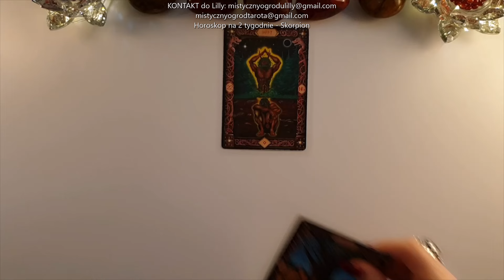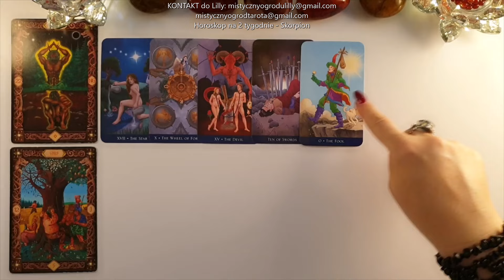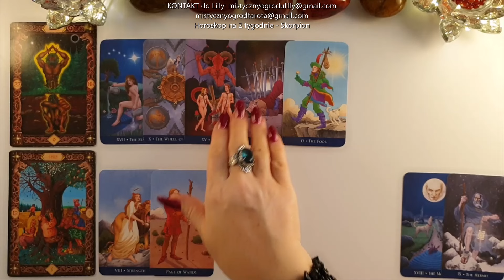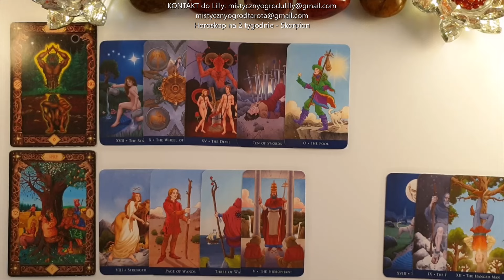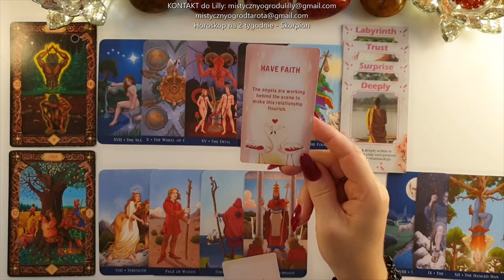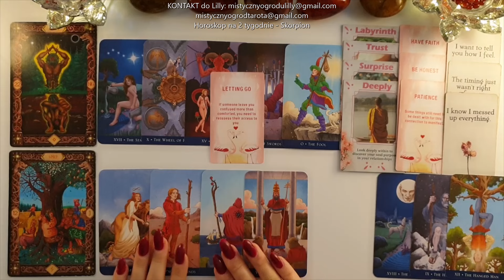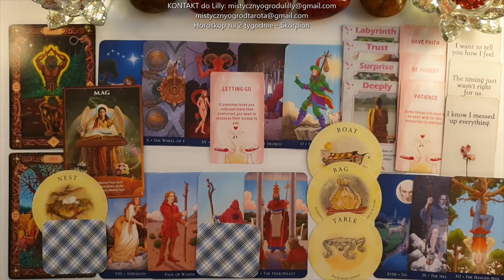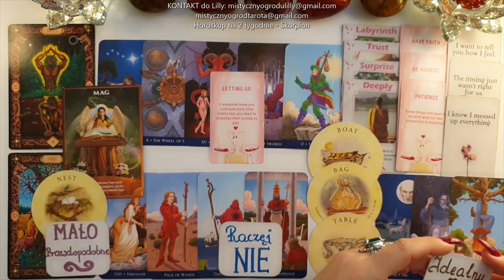Tarot. Skorpion♏️12!12! Ważny Wybór! Życiowe żniwa 10!10! Potrzeba podsumowania. I co dalej?🍀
Talie kart użyte w horoskopie:
Tarot made Easy - Eugene Smith, Barbara Moore,
Tarot Anielska Mądrość - Radleigh Valentine,

Jeśli materiał przypadł Ci do gustu:
🌺 Zostaw LIKE

Lilly💗